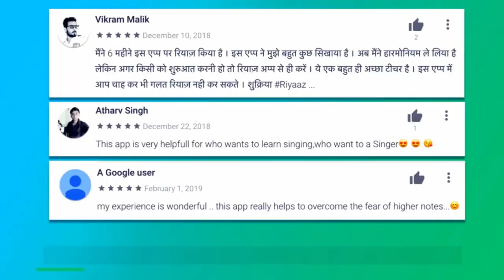मधुरता आवाज़ में होती है या गायकी में? | Melody गले में होती है या Singing Style में?